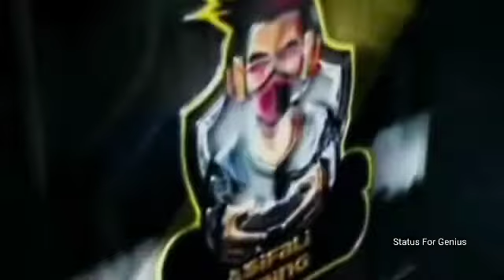Asifali gaming nob story. link in description